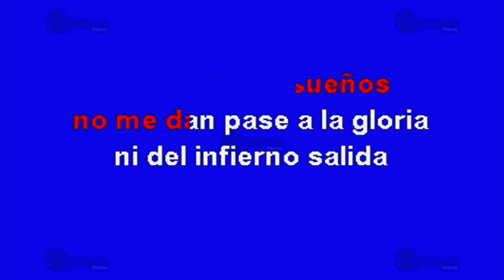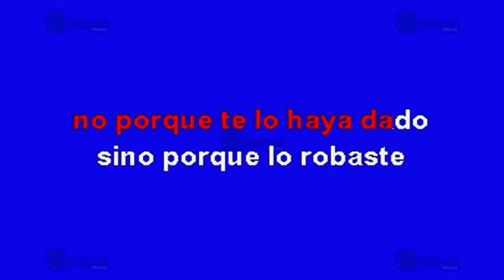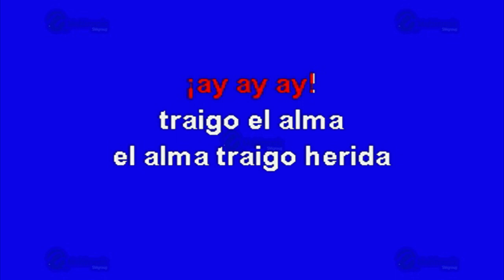Bandida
Éxito de: Alejandro Fernández (solo Como Referencia)